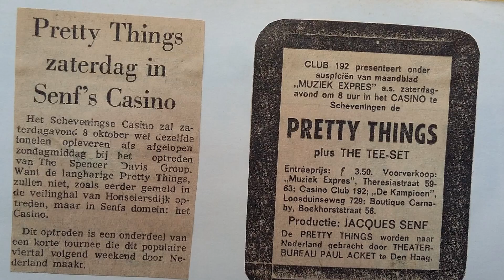Scheveningen - de Parel aan het Noordzeestrand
In deze film schetst BOB ENTROP in ruim anderhalf uur een uniek beeld van de geschiedenis van Scheveningenbad en Scheveningenhaven. Verhalen van vele Hagenaars en Scheveningers worden ondersteund met een schat aan prenten, historische filmbeelden en foto’s. De film volgt niet alleen de tijdlijn vanaf 1818 - toen Jacob Pronk het legendarische badhuis bouwde - tot aan het heden, maar biedt ook een blik op de nabije toekomst van deze illustere badplaats.

Met Paul van Vliet (cabaretier), Jozias van Aartsen (burgemeester van Den Haag), George Kooijmans en Rinus Gerritsen (Golden Earring), Arie van der Zwan (oud-reder),Boudewijn Revis (wethouder stadsontwikkeling  kerngebieden), Jaap Vrolijk (strandvonder en oud-eigenaar zeilmakerij), Jacques Kooks (oud-bewoner van eiland Vloek), Ruud Overvliet (bunkermuseum), Mark Rooker (Visschfestival), Jacques Senf (impressario), Klaas Pronk (oud-werknemer visafslag), Wim de Bruin (architect), Nico Buijs, Jasper Buijs en Hans Spiering (oud-werknemers van de Sleephelling), Cees Kuyt (oud-directeur Sleephelling), Arie Spaans (oud-visser en schrijver van het Scheveningstoneel), Henk Knoester (boulevardfietser), Marie Mos, Nel Zoutenbier (vissersvrouw), het Scheveningstoneel en het Schevenings Vissersvrouwenkoor.

DE PAREL AAN HET NOORDZEESTRAND is het spectaculaire sluitstuk van onze filmproductie DE CANON VAN SCHEVENINGEN, waarin ook de afzonderlijke, al eerder afgeronde filmverhalen HET WERELDWONDER VAN SCHEVENINGEN, DUINDORP 100 jaar en DE SLEEP zijn vervat.

Productie: Raoul de Zwart - Regie: Bob Entrop